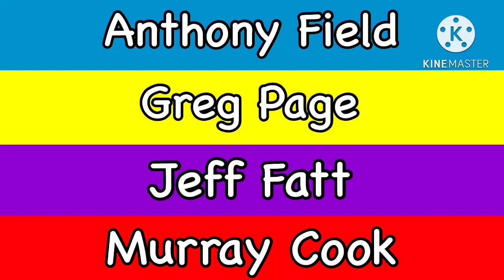History of The Wiggles